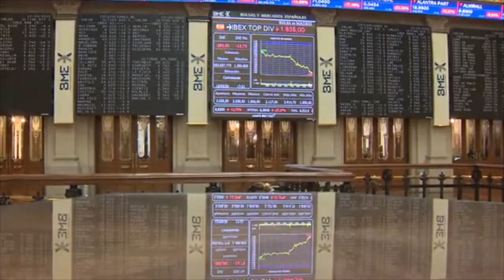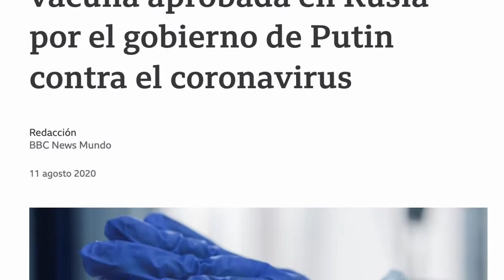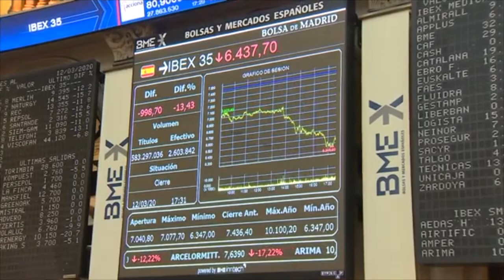ECONOMÍA NOTICIA COVID-19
Trabajo asignatura economía estudiantes 1º Publicidad y RRPP UCA.
Situación económica España Covid-19.